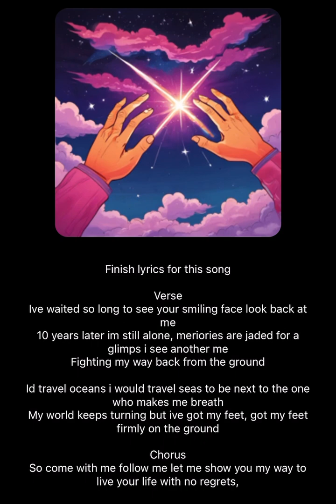28 June 2024